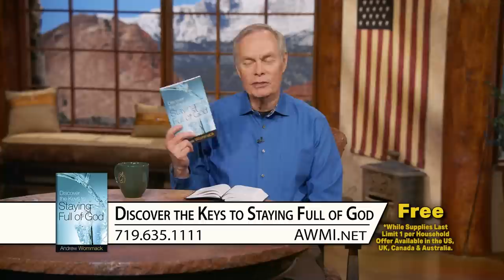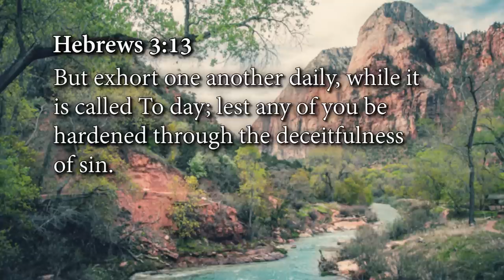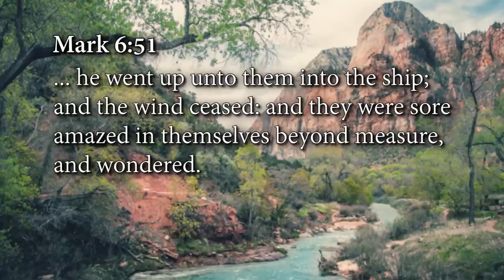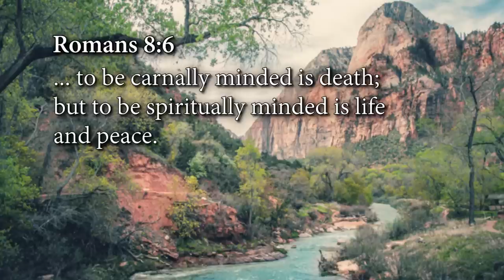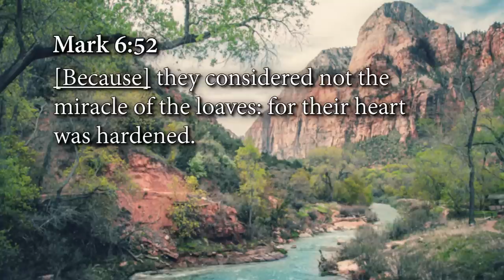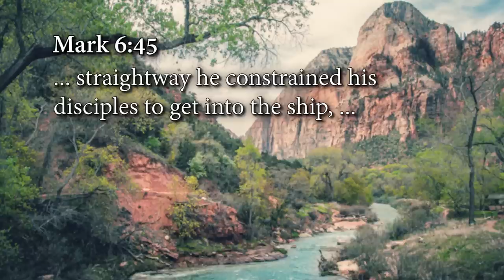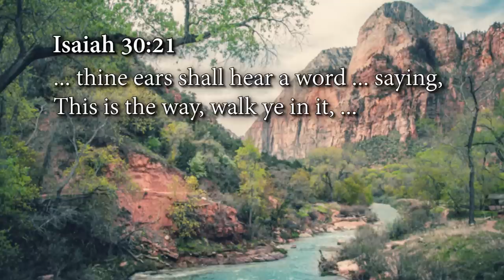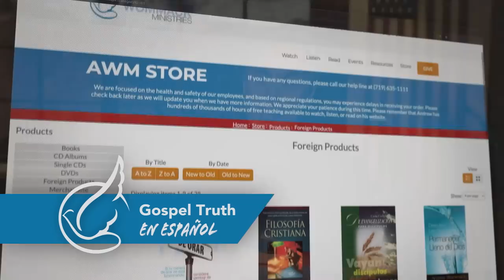Discover the Keys to Staying Full of God: Week 4, Day 3